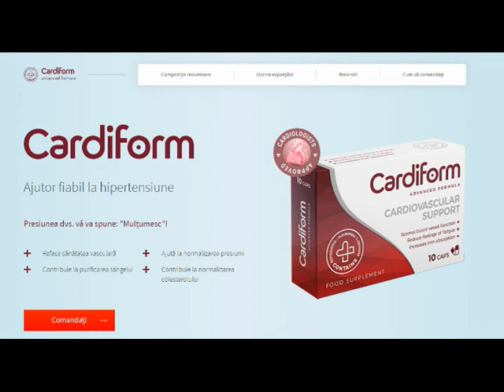Cardiform pret in romania